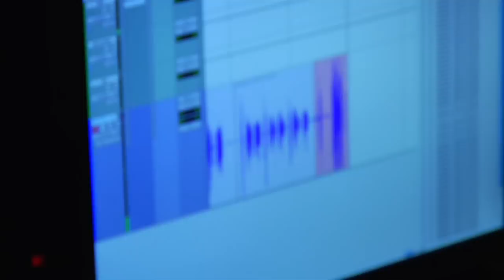RAGE - The Sound and the Art